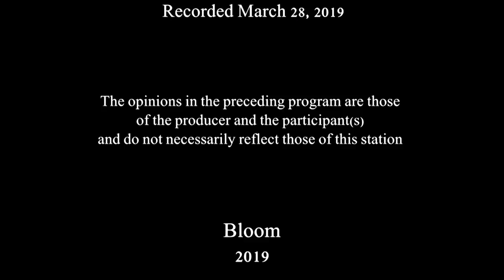A Town and Village Two "Amy Siskind the List" March 2019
A conversation with activist and author, Amy Siskind, whose book, "The List" chronicles week by week events of Trump's first year in office.  Amy continues her list on the web and on her podcast.